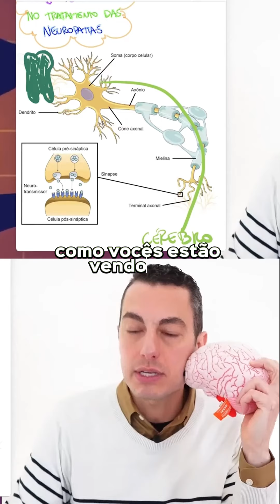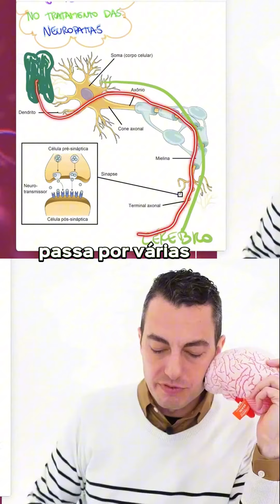DENTISTA EXPLICA Bruxismo, DTM e Dor